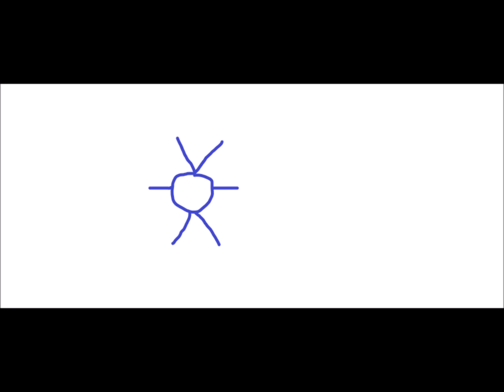Summertime - Cover by dimitris Nikas